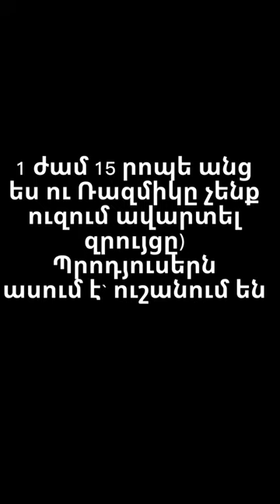Ռազմիկ Ամյանի EXCLUSIVE հարցազրույցը